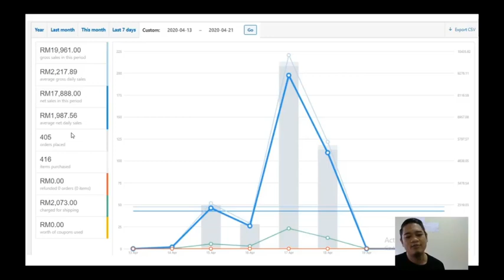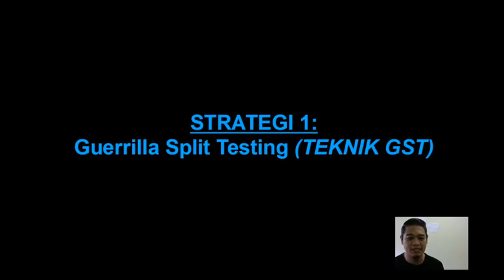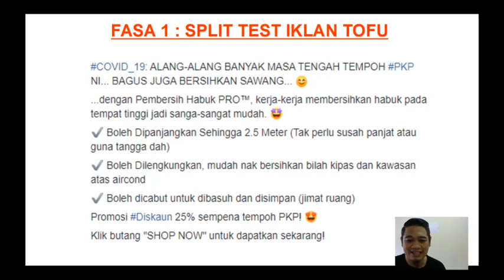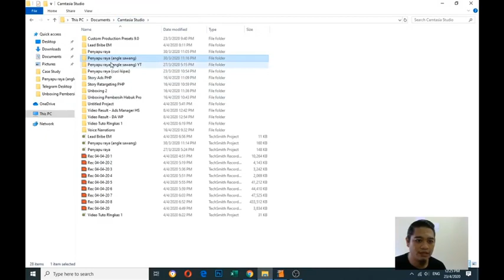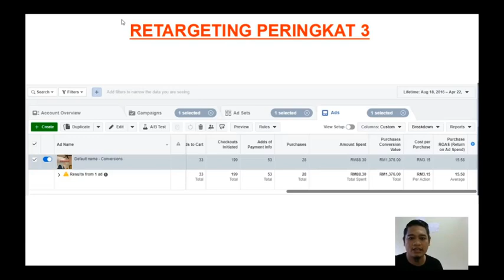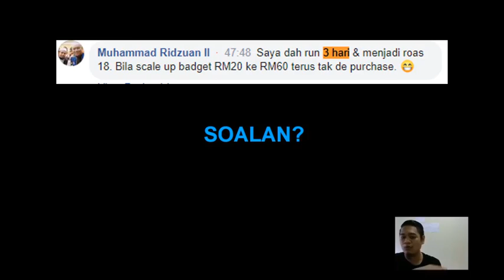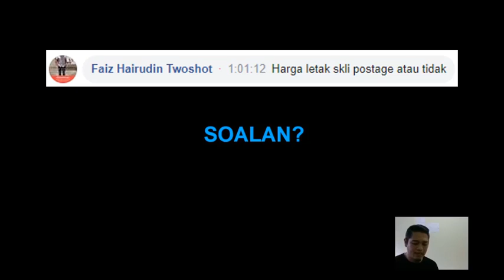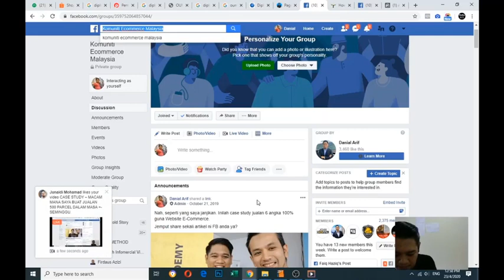RAKAMAN LIVE: Case Study Macam Mana Saya Buat Jualan 500 Parcel Dalam Masa Seminggu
Nak belajar cara buat auto sales guna website ecommerce?